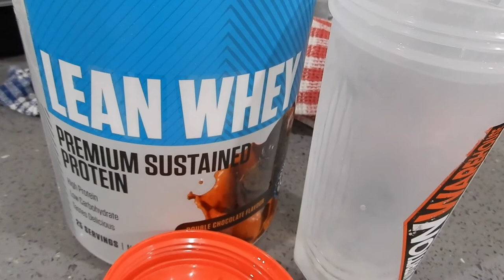24 Hour Dopamine Detox (Not As Easy As You Think)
This was not as easy as I thought it would be. come and watch me suffer :-)

(Includes unlimited private support/mentorship with Jack)

★ EGrow Software ★
(Product research software I use for Amazon Australia!)

🕺STUDENT SUCCESS 🕺
Interview with one of my students selling $3,000+/Month on Amazon Australia!